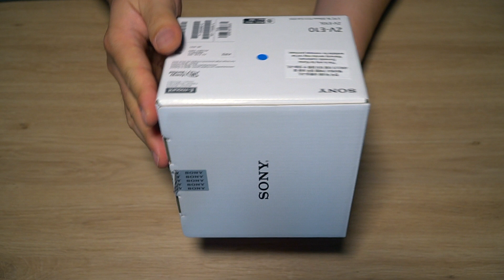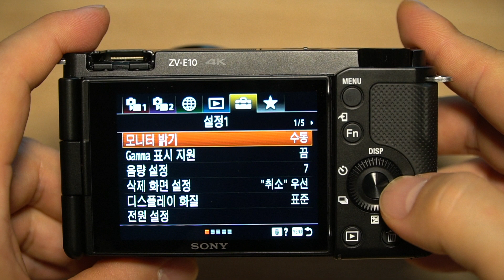작은 행복의 발견, 데일리 브이로그 카메라 Sony ZV-E10 언박싱 리뷰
그냥을 그냥이 아니게, 작은 행복의 발견. 데일리 브이로그 카메라 ZV-E10 입니다. 브이로그 카메라로 사용하기 최적화된 제품입니다. 저는 취미로 여행을 다니다보니 여행중에 카메라 사용을 많이하는데 ZV-E10은 미러리스카메라 중에서도 크기가 작고, 무게가 가벼운 편이라 이동할때도 좋습니다. 더 작고 가벼운 ZV-1 카메라도 있지만 성능도 그렇고 무엇보다 ZV-E10은 렌즈교환식 카메라라서 소니의 모든 E-마운트 렌즈가 호환이 됩니다. 나만의 렌즈 구성이 가능한 렌즈 교환식 브이로그 카메라 ZV-E10.